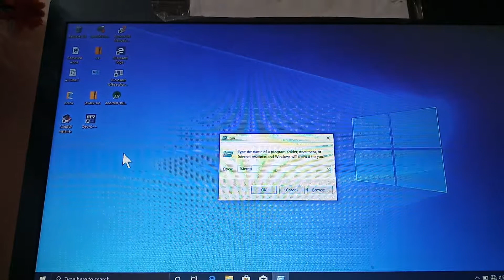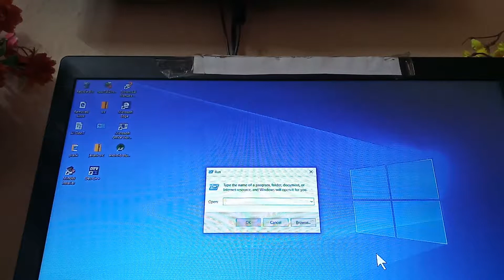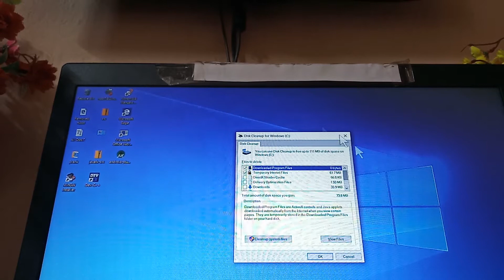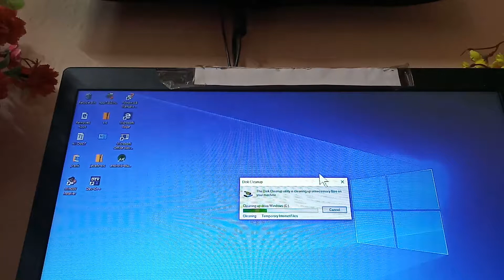How to delete temporary fils in your computer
First time run mode open type:  %temp%
second time run mode open type: temp
Third time run mode open type: cleanmgr